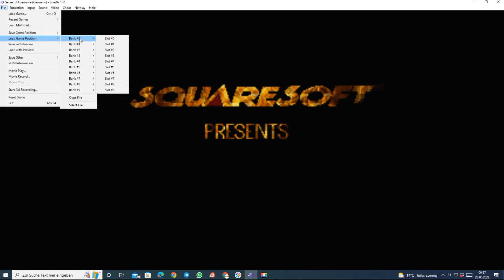Let's Play Secret of Evermore (German): Part 42 - Erkundungstour in Assitopia